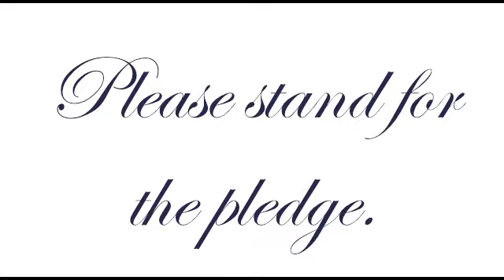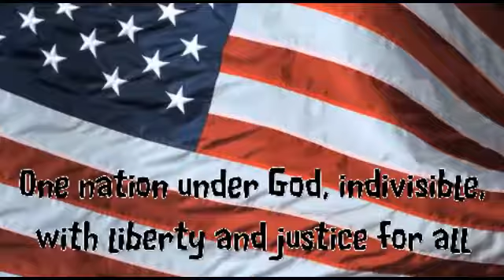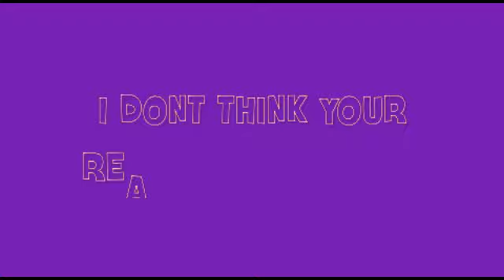March 31, 2017 Morning Announcements